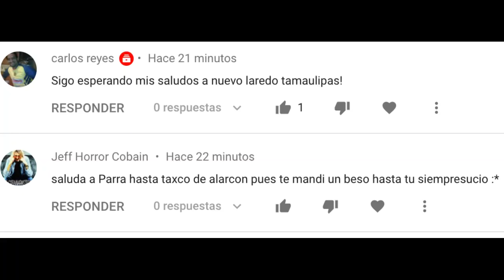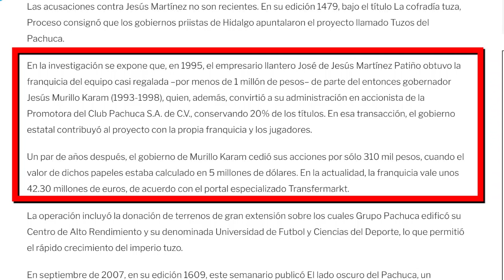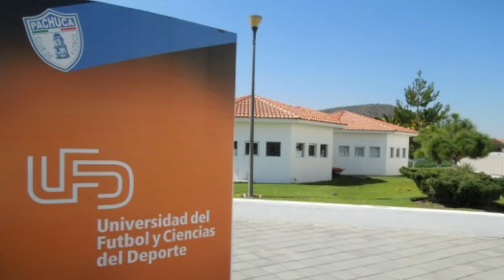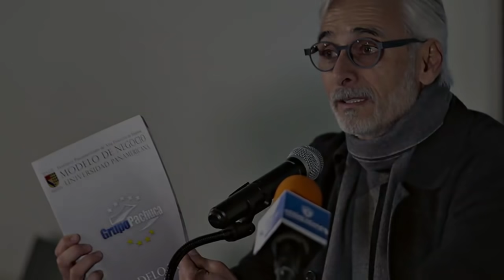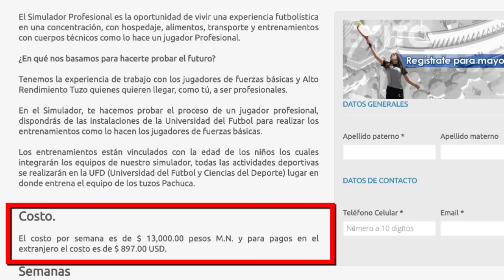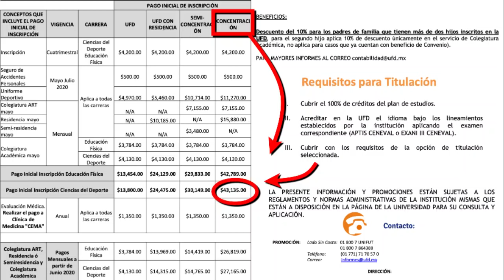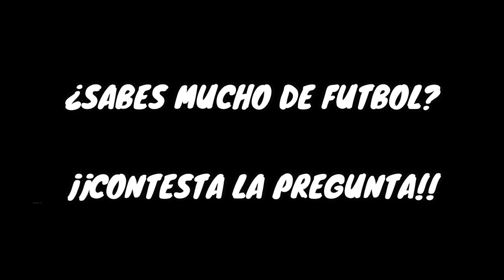EL SUCIO y OSCURO IMPERIO Del Grupo Pachuca | Los Expulsados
El éxito del Grupo Pachuca en la Liga MX no fue de manera espontánea, personajes con mucho poder ayudaron a que se conformara un imperio poderoso y de corrupción a costa de los más débiles.